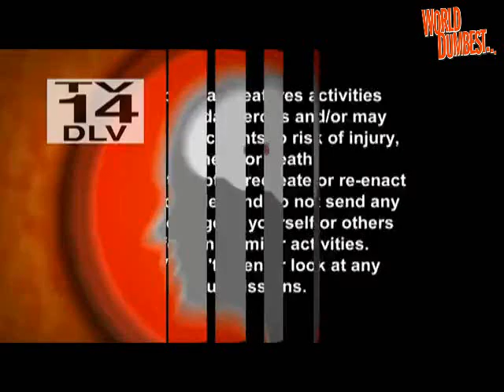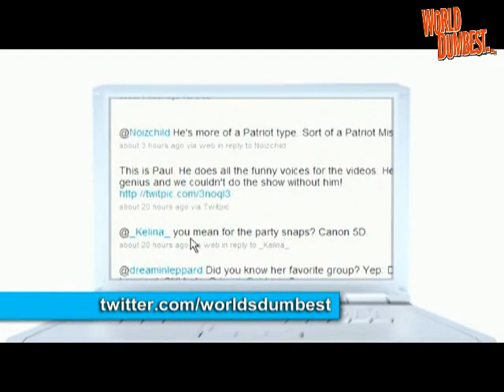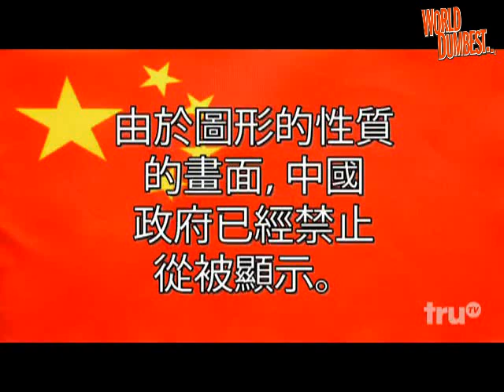The Smoking Gun Present's - World's Dumbest Thrillseekers 9